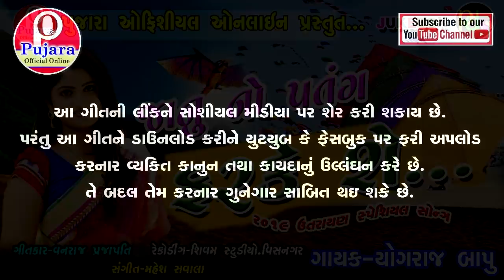Janu No Patang Farke Se | New Super Hit DJ Uttarayan Special Song 2022 | Yograj Bapu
Song - Janu No Patang Farke Se
Singer - Yograj Bapu
Lyrics - Vanraj Prajapati
Recording - Shivam Studio